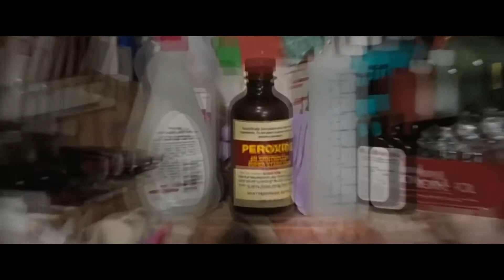Tilder St. Res [W.I.P] 3-15-20 (Temp. upload)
video is desynced i know. this is unfinished